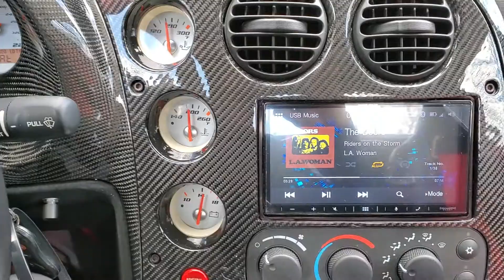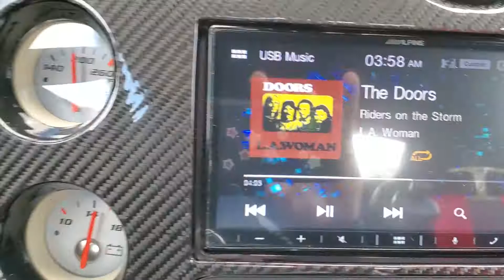DODGE VIPER ACR FULL CARBON FIBER AUDIO UPGRADE HELLCAT DEMON CHARGER CHALLENGER CRITICAL MASS AUDIO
With the Viper's uncertain future -- not to mention sales figures that are well below what we saw in its prime -- one might not expect Dodge to roll out anything new wearing the snake badge. But it turns out that where there's a will (or parts), there's a way (or bored engineers). Enter the 2010 Dodge Viper ACR-X, a factory turn-key race car that will compete in the upcoming Dodge Viper Cup spec-racing series.
The ACR-X is a modified version of the Viper ACR, but one big difference is that the ACR-X isn't street legal, so don't plan on ordering a custom license plate for it. No, X doesn't mean all-wheel-drive; in fact, it doesn't have a denotation, except perhaps Xtreme. The ACR-X comes complete with a gutted interior, a full roll cage, a fire suppression system, a race seat, a six-point harness, and a MOMO steering wheel, all topped off with Michelin R compound racing slicks. It uses the ACR's same mammoth 8.4-liter V-10 engine, but here it produces a back-bruising 640 hp at 6100 rpm (40 hp more than the street-legal ACR) and 605 lb-ft of torque at 5100 rpm (45 lb-ft more than the ACR). The added thrust comes courtesy of engine programming and a free-flow exhaust system that is deafening inside the cockpit but manages to sound oh, so sweet. The six-speed manual transmission comes with a short-throw shifter that provides a sturdy feel.
Where the X really separates itself from the ACR is in the handling department. The springs are 50 percent stiffer and work well with the custom two-way adjustable dampers. The rear sway bar is the same size but is adjustable. As with most race cars, downforce plays a major roll in high-speed stability. In the ACR-X's case, the deck-lid spoiler has an adjustable pitch angle at the rear of the car, and two additional dive planes were added to the front bumper. The result is up to 100 pounds of added downforce at 150 mph.
The extra traction was welcome as we ripped the ACR-X around the racetrack, where the car was able to carve through the high-speed sections without even a wiggle. Of course, the aforementioned Michelin racing slicks are what helped most. After a lap of building heat, the tires stuck to the track's surface as if we were driving on tar. But by far the most noticeable difference was in braking performance. In the Viper SRT10 and ACR, threshold braking causes the rear end to lift and dance and want to come around, so straight-line braking is a necessity. An amateur attempt to trail-brake will have you looking the wrong way in a hurry. But it's a double-edged sword; with that much engine power under your right foot, an all-too-eager ease on the gas pedal coming out of a turn will do the same thing. This isn't so on the ACR-X, where the tires keep the car planted firmly to the tarmac and where oversteer is easily manageable. Never before have we mentioned the words "nimble" and "Viper" in the same sentence, but in describing the ACR-X we break with that tradition.

Of course, the reason behind the ACR-X's newfound nimbleness is the amount of mass it carries - or, more accurately, doesn't carry. The weight loss between the ACR and ACR-X is enough to make The Biggest Loser proud: 160 pounds. That means that the curb weight is down to 3190 pounds, or only about 200 pounds heavier than a Volkswagen GTI. The interior has been stripped; there are no interior door panels, air bags, or sound deadening, leaving only the bare essentials.

Twenty-five ACR-Xs have already been built and sold to customers. If there is continued interest, Dodge has the capability to produce 25 more. If you'd like to snag one, you'll have to shell out about $110,000. The ACR-X will make its on-track debut in the Dodge Viper Cup spec-racing series at Virginia International Raceway in July 2010.
Full Critical Mass Audio sound system. Best quality speakers and amplifiers. Made in the USA for over 30 years. This is a Sound Quality Build by '' REME '' from REME DESIGNS in NY. Quality build with only the Best possible sound in mind. Reme called Critical Mass Audio and ordered all the Best products to make sure this SQ ''sound quality'' Build was The very BEST!
Unique Build and one of the best street race cars in the world. This is an all around Amazing Vehicle, from the more than 600HP to the full real deal carbon fiber interior and the AMAZING Critical MASS Audio sound system.

Founded in the early 90's Critical MASS Audio has established itself over the 30 plus years as one of the finest audio manufacturers in the world. Many even claim Critical MASS Audio is in a league of its own due its unparalleled combination of the highest possible level in sound, design and finish. What is for certain is the proven consistency in delivering excellence for ears, eyes and hands without any kind of compromise - materialized in unique masterpieces. As always made in the USA.